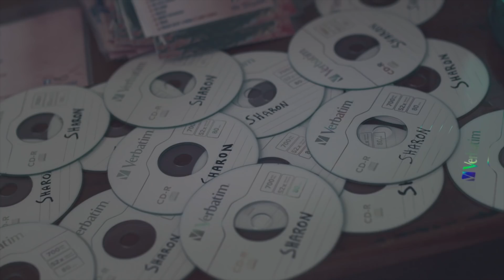IL CRATERE Trailer ITALIANO HD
Il cratere è un film di genere drammatico del 2017, diretto da Silvia Luzi, Luca Bellino, con Rosario Caroccia e Sharon Caroccia. Uscita al cinema il 12 aprile 2018. Durata 93 minuti. Distribuito da La Sarraz.

• DATA USCITA: 12 aprile 2018
• GENERE: Drammatico
• ANNO: 2017
• REGIA: Silvia Luzi, Luca Bellino
• ATTORI: Rosario Caroccia, Sharon Caroccia
• PAESE: Italia
• DURATA: 93 Min
• DISTRIBUZIONE: La Sarraz
TRAMA IL CRATERE:
Il cratere è terra di vinti, spazio indistinto, rumore costante. Rosario è un ambulante, un gitano delle feste di piazza che regala peluches a chi pesca un numero vincente. La guerra che ha dichiarato al futuro e alla sua sorte ha il corpo acerbo e l'indolenza dei tredici anni. Sharon è bella e sa cantare, e in questo focolaio di espedienti e vita infame lei è l'arma per provare a sopravvivere. Ma il successo si fa ossessione, il talento condanna. Il Cratere è una favola Disney al contrario.